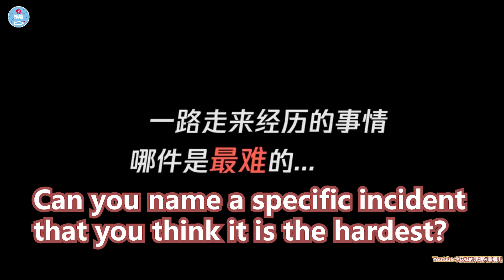成毅最新【人物】采访：自述经历过最难的事- Cheng Yi: What is the hardest thing you have gone through? ENGLISH SUB CHENGYI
🌸绝美浪漫系耳环 | Romantic Blossom Earrings Ship Worldwide

深度盘点那些你不知道的【琉璃】CP背后的利益链：成毅 袁冰妍 CP粉丝大战：